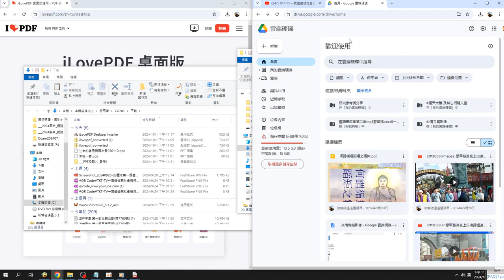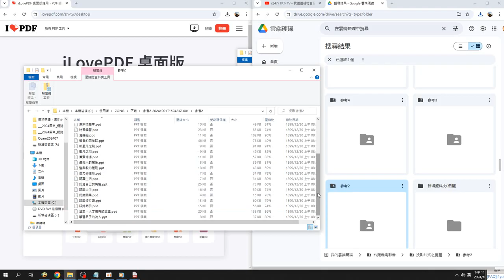ilovepdf powerpoint to pdf 投影片轉PDF檔研究 錄製 2024 10 01_